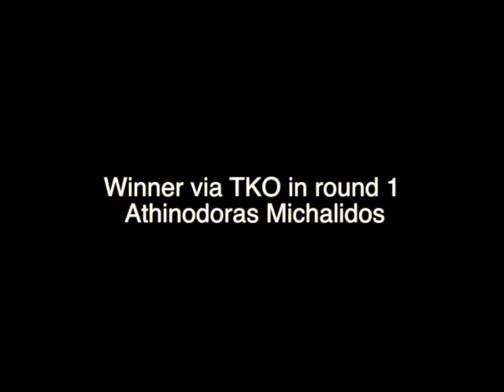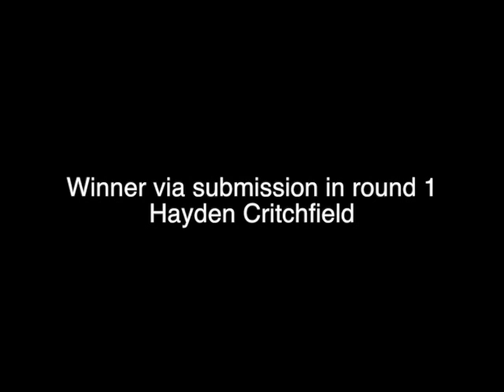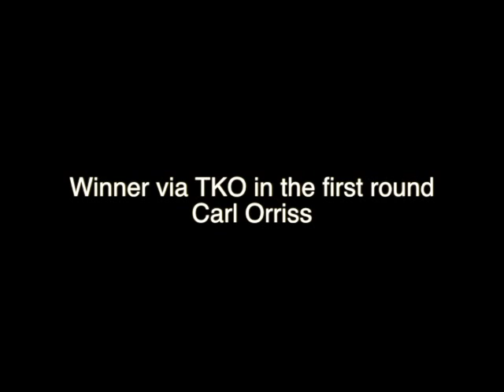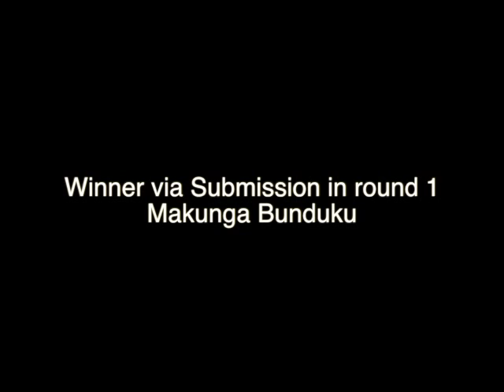MMA UK at Gods of the Arena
This is a highlight video created by MMA UK team member, Jamie Penn. Fights are from the event Gods of the Arena.

I do not intend to attempt to claim any of the music as my own. All credit for the audio/music goes to;

P.O.D- Boom
Fort Minor-  Remember the Name
Kruddy- Android Porn

Uploaded and edited by Jamie Penn. For all the latest UFC, Bellator, Cage Warriors and MMA News from around the world,